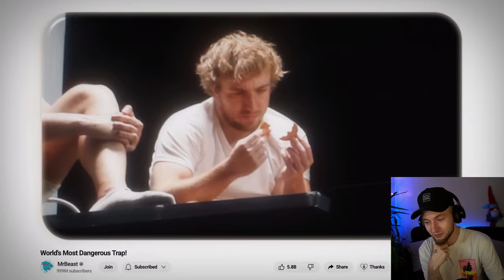7 Days Stranded On An Island w/ MrBeast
In this video Mrbeast is surviving 7 days on an island and we're going with him!!

James Stephen "Jimmy" Donaldson[b] (born May 7, 1998), better known by his online alias MrBeast, is an American YouTuber, online personality, entrepreneur, and philanthropist. He is known for his fast-paced and high-production videos, which feature elaborate challenges and large giveaways.

If you enjoy my videos and feel like supporting the channel, please consider the options below!

Channel Guidelines
1. Remember that we are the Happy Gang, so make sure to be kind, considerate, and respectful toward each other
2. No spamming or copy paste
3. Read the title, description & check out the thumbnails for details

⬇️​MY EQUIPMENT⬇️​

​🚥​LED Stripes
✂️ Editing Software
📸​ Adobe Photoshop

Stay Happy 😉​